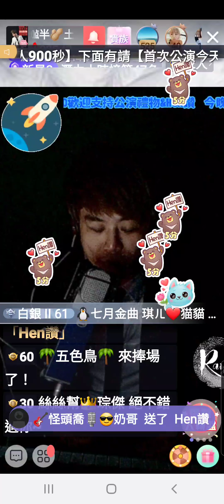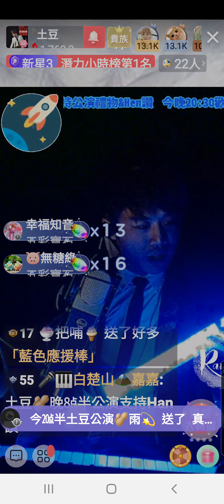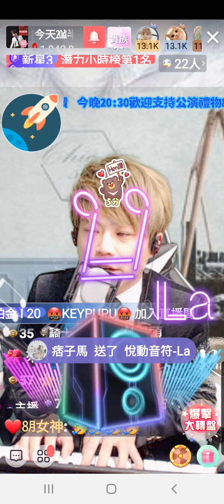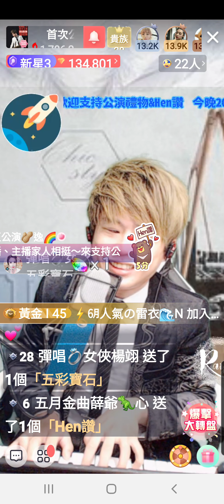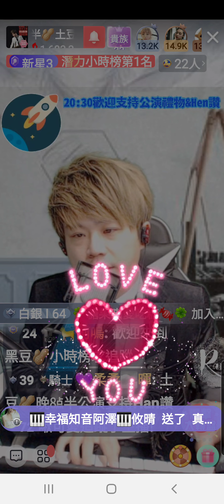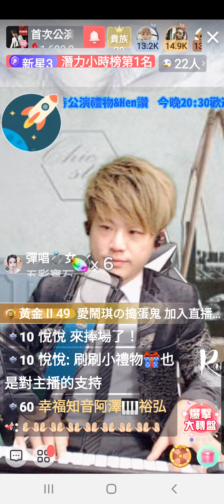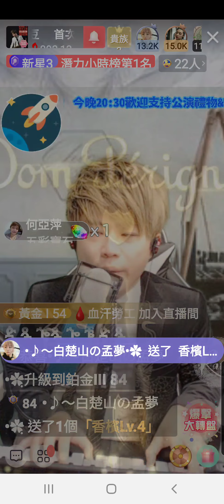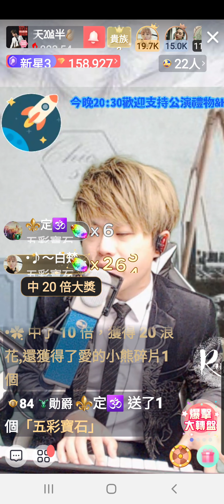🥜土豆 浪直播 公演精彩片段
臉書搜尋
Rayson -土豆
土豆🥜
浪ID 1699336